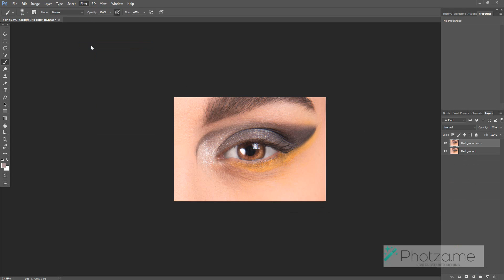Enlarge or reduce the eyes - method 2